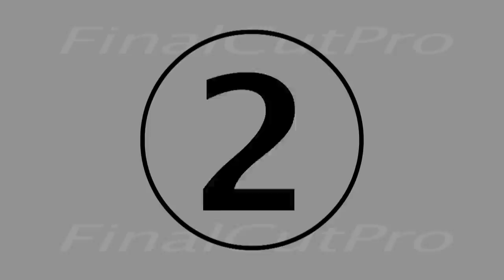'7/8' (Sette Ottavi) - Il trailer del film italiano sul Jazz e il Fascismo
Il trailer del film italiano sul Jazz anni40, con Ernesto Mahieux, Roberto Citran e Flavio Montrucchio e con la musica di Paolo Fresu.